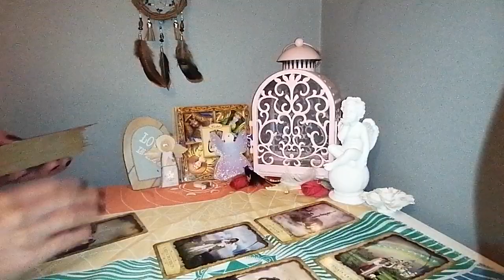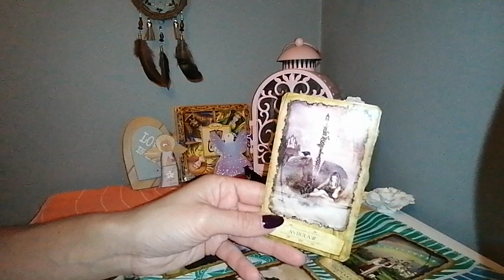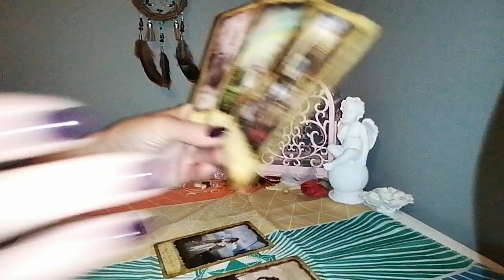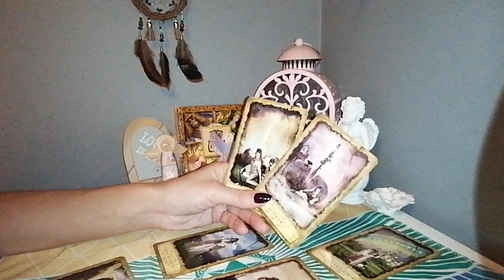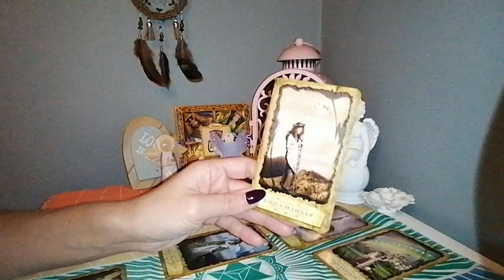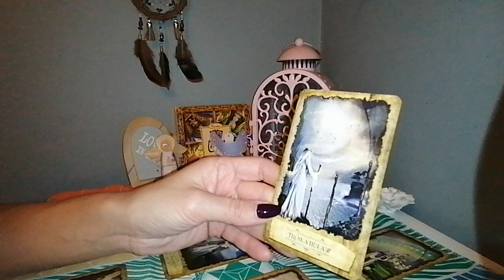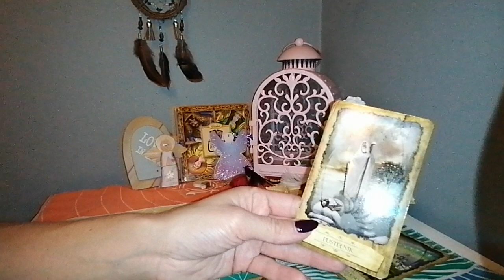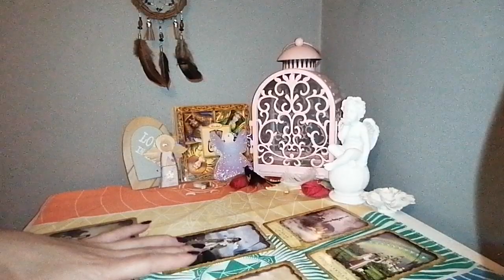♒WODNIK ♒ listopad 2020 🪔🕯️❤️♒🍁